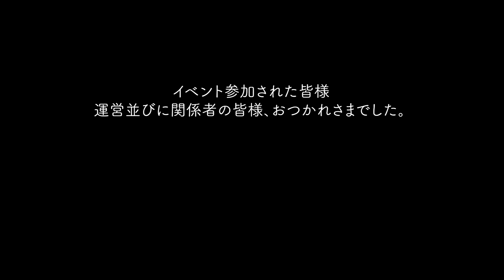【富士ヒルクライム 2024】結果報告と、初めて参加して気付かされたこと。"ロードバイクの魅力と楽しさ"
◇◆皆様のコメントお待ちしております！◇◆

こんにちはサイクルパラダイスです✌️
初参加だった富士ヒル、とても楽しかったです。
目標にしていたシルバーを無事獲ることができてホッとしてます。
それもこれも全ては運営の皆様、参加された皆様のおかげです。
また機会があれば、どこかのレースでお会いしましょう！

「おすすめ参考動画」
▶︎【富士ヒルクライム 2024】"第7スタート" サイパラ代表 マツナガさん初参加【ノーカット版】

▶︎【富士ヒルクライム】初めてのスバルライン試走。出場宣言からの進捗。本番まであと3日、達成度と見えてきた課題について振り返る【ロードバイク競技】

▶︎【ロードバイク競技】本番まであとわずか。参加に至った経緯、目標、今後の計画などについて。【Mt.富士ヒルクライム】

（サイクルパラダイスオンラインストア）ー在庫情報ー
▶︎USED ロードバイク一覧

‹‹コメントも募集してます！››

・検証してほしいこと
・実証してほしいこと
・実践してほしいことなど・・・

（例1）コスパ最強の携帯ポンプは何なのか？
（例2）タイヤブートの代わりに1000円札が使えるは本当か？
（例3）パンク救世主のSahmurai Swordをレビューしてほしい。
などなど...

いただいた募集の中から採用できるものを動画にしたいと思います。
皆様のコメントをお待ちして下ります❤️

‹過去の実験室›
【#1】コスパ最強のおすすめ携帯ポンプはどれだ！？ 4つのポンプを比較検証。

【#2】ラテックス、ポリウレタン製は本当に空気の抜けが早いのか？  7日間放置して空気残量を比較検証。

‹‹車体購入のアンケートも継続中です！››
そのほかちょっと気になること、教えてほしいことなど、

【車体購入のご相談募集】
１.購入したいと思っている車種名は？
２.主な使用目的は？
３.予算はいくらまで？
４.移動範囲は何キロ圏内？
５.身長は？
６.その他（何かれば・・・）

ショップスタッフに声を掛ける感覚でコメントをいただけると嬉しいです✌️

Hello

・RODE VideoMicro